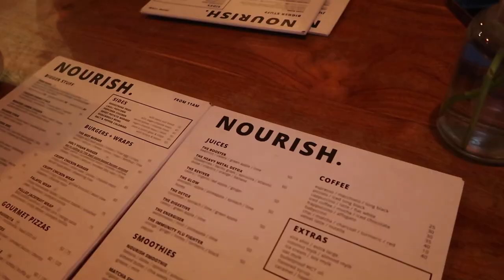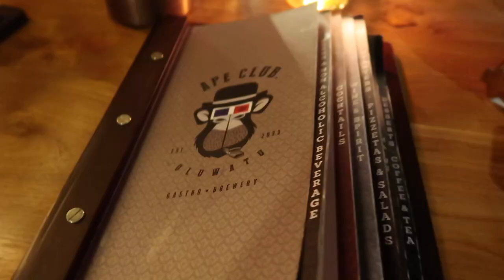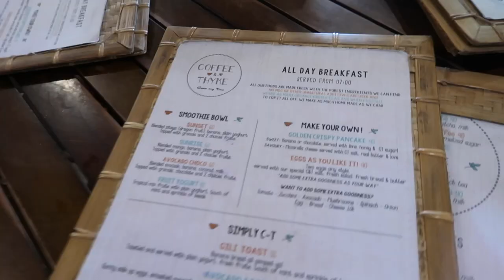BALI VLOG!!🏝️ TRIP OF A LIFETIME WITH MY BESTIES 👯‍♀️☀️🐬🛫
Trip of a lifetime with my besties!! We had an amazing time in Bali and hope you enjoyed seeing what we got up to. If you have any questions just leave them below xxx